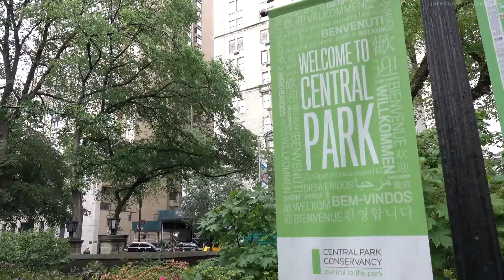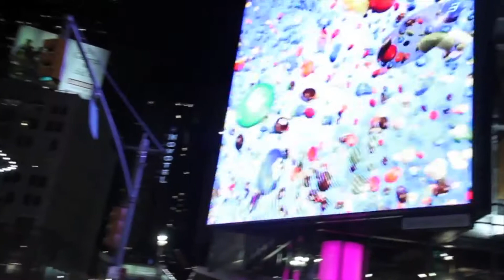New York Hotel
This Five-Star Flag Hotel

Continues to set the standards worldwide, offering a blend of the best hospitality in an atmosphere of unmatched classical grandeur and timeless elegance.

Widely recognized as an international icon of hospitality, this
the hotel offered a classical grandeur and timeless elegance.